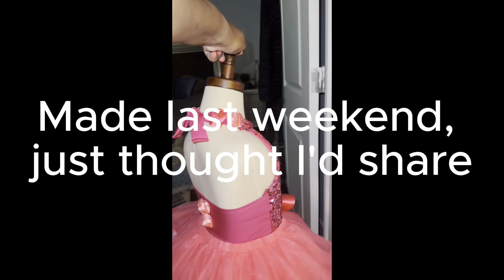Sunday Reset | CLEAN WITH ME | CLEANING AND LAUNDRY | KITCHEN ORGANIZATION | COOKING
*NEW VIDEO* SUNDAY RESET | CLEAN WITH ME | CLEANING AND LAUNDRY | KITCHEN ORGANIZATION | COOKING |